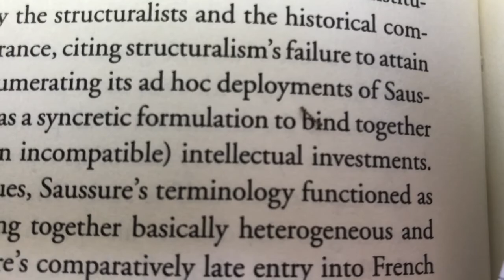Hearts Amok Readings July 2nd & July 3rd